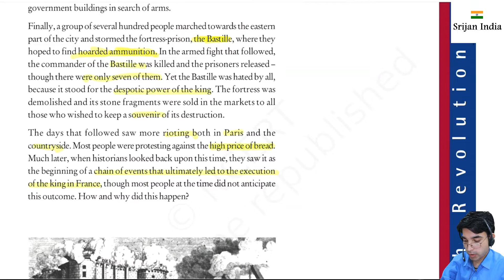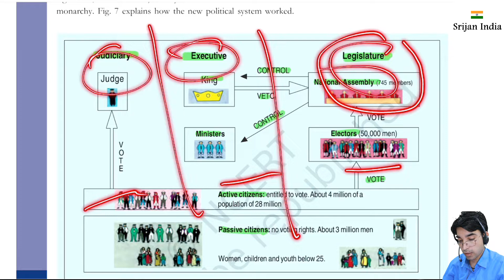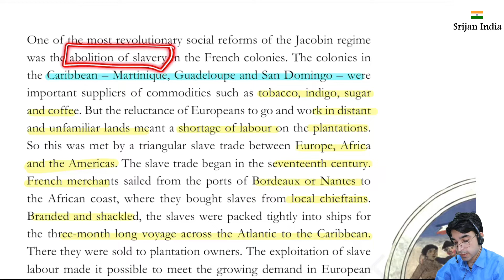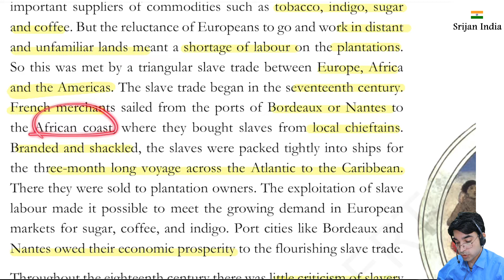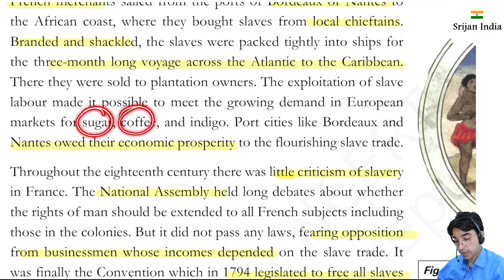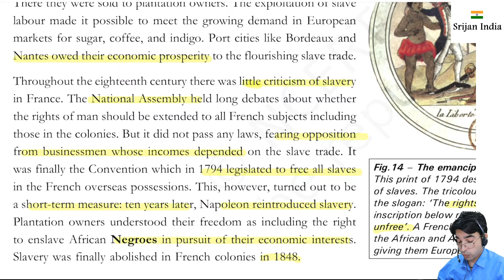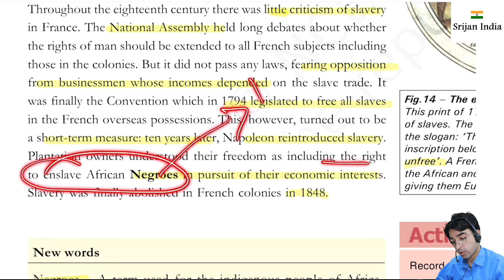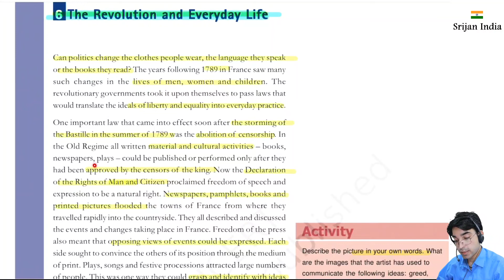Chapter 1| Part 5| Class 9| History| Srijan India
NCERT Book

History Chapter 1 Part 4

Chapter 1